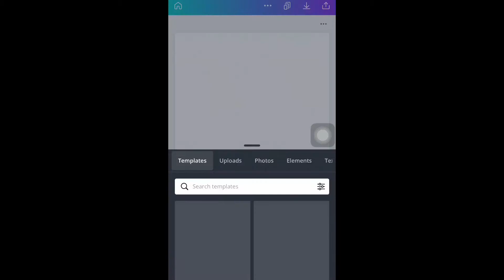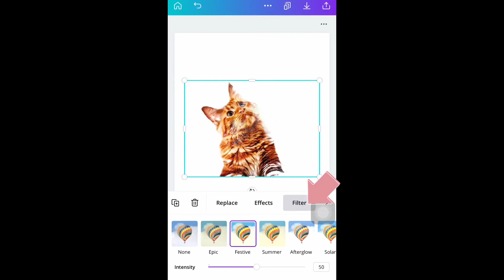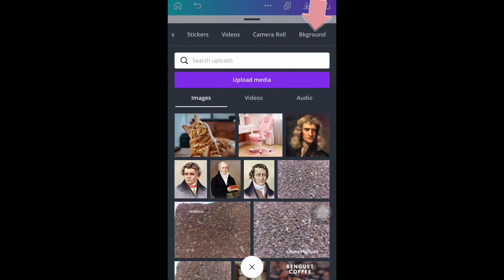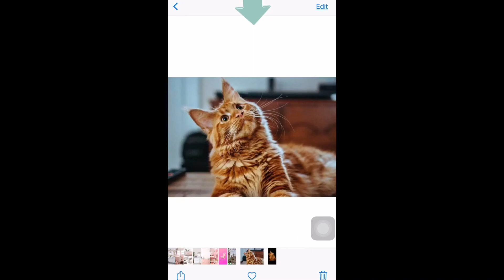CANVA Tagalog Tutorial | How to Remove Background On iPhone, Android & Tablet (Quick & Easy)